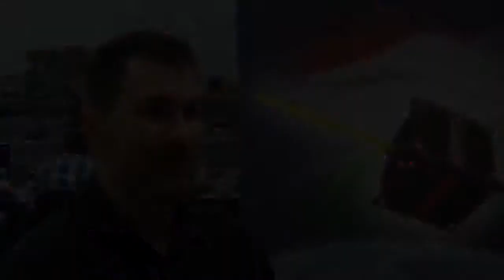Masat-1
Egy rövid interjú a Masat csapatával, amit az egyik főiskolai vizsgához készítettem még 2013-ban.